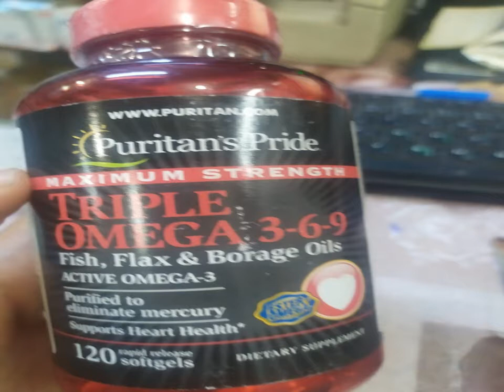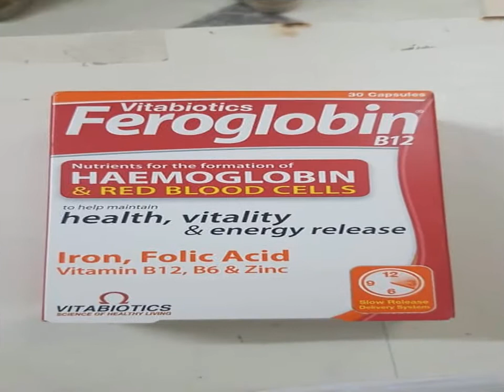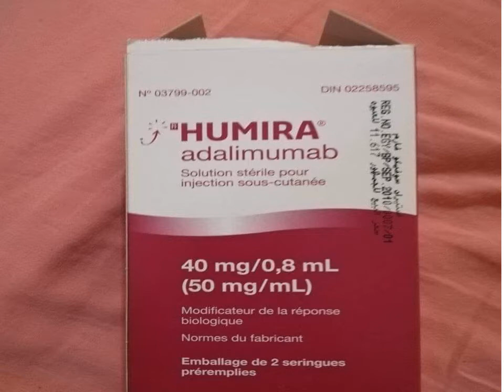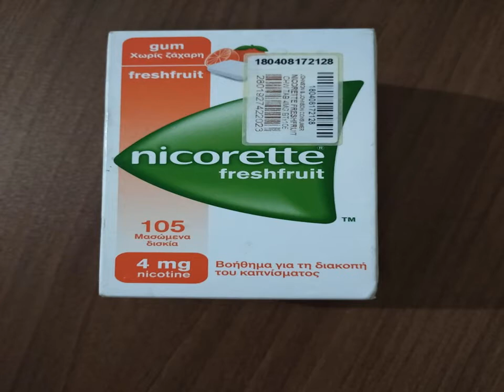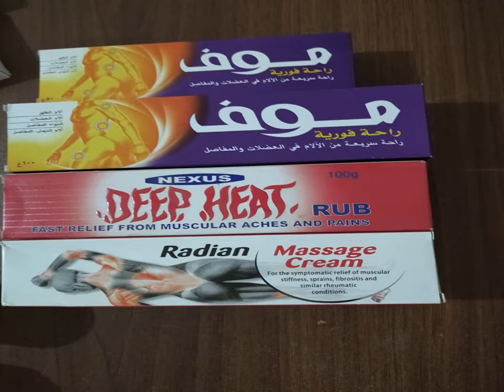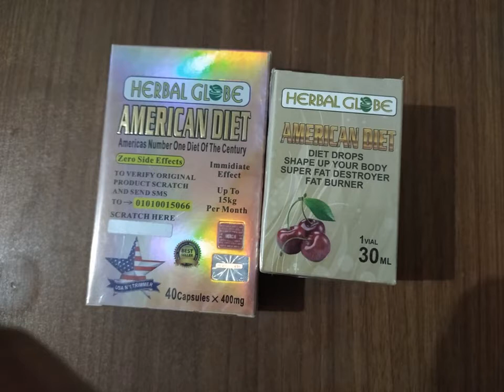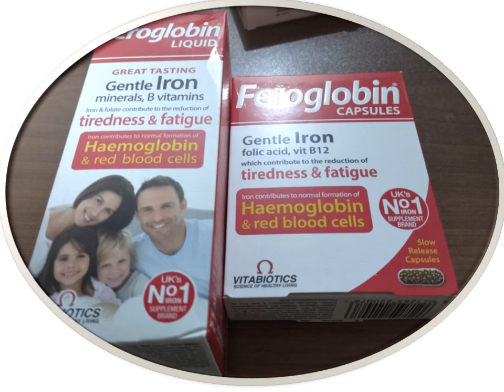الأدوية المستوردة الاكثر انتشارً The most popular imported medicines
الأدوية المستودة الاكثر انتشارً         The most popular imported medicines